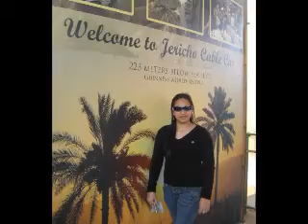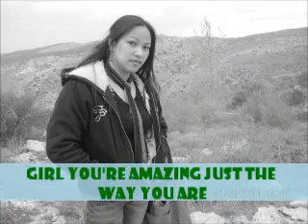Just the way you are by Bruno Mars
I love this song..That's why i made a slide show of my pix out of it..